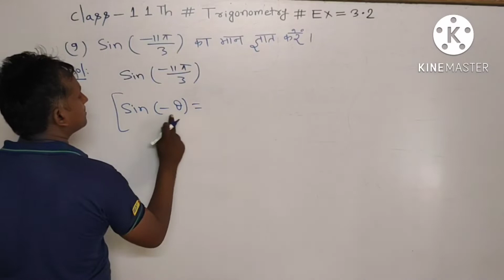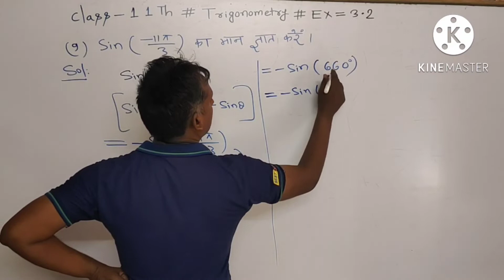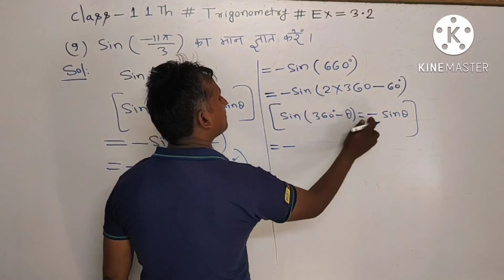sin(_660) का मान निकाले।Q.N.9Class 11th Trigonometry Exercise 3.2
NCERT Mathematics Class 11th Trigonometry Exercise 3.2Q.N.9
sin(_660) का मान निकाले